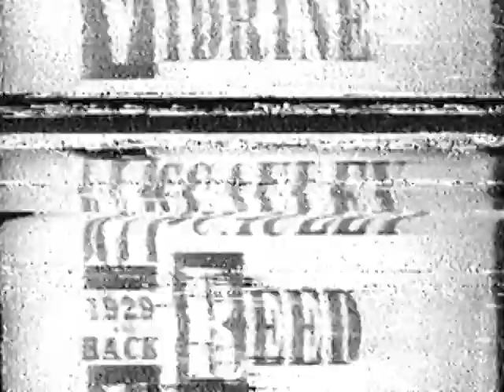Cajun Music - McCauley Reed Vidrine early 90s: Live at the Blue Goose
Skip the glitchy beginning to watch one of the most interesting live radio shows in Cajun French.

Traditional Louisiana Cajun French Music Blue Goose in Eunice, Louisiana